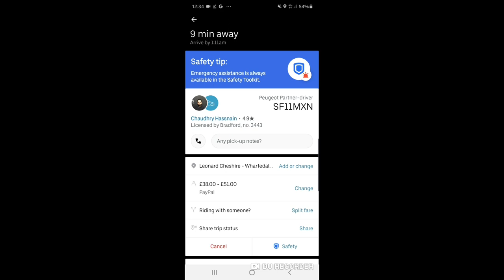Refused by wheelchair accessible Uber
I book a wheelchair accessible Uber, but the driver refuses me because it would be "illegal", for some unclear reason